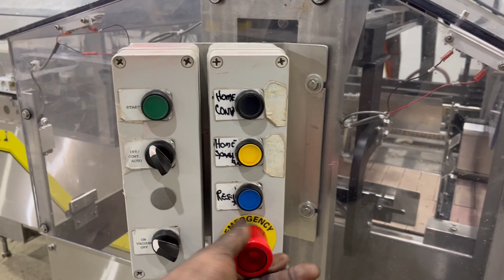Econocorp Econoseal Spartan Automatic Horizontal Intermittent Hotmelt Glue Cartoner -Stock#72788001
Used- Econocorp Econoseal Spartan Automatic Horizontal Intermittent Hotmelt Glue Cartoner. Capable of speeds up to 40 cartons per minute (depending on carton style). Carton size range: 2" - 10" Length x 1" - 4" Width x 5" - 12" Depth. Set up on 18" centers. Has adjustable bucket infeed conveyor with 12" depth buckets (across the conveyor). Nordson hot melt closure. Has Allen-Bradley micrologix 1000 PLC controls. Set up and retooling cost available upon request. 1/60/220 Volt.